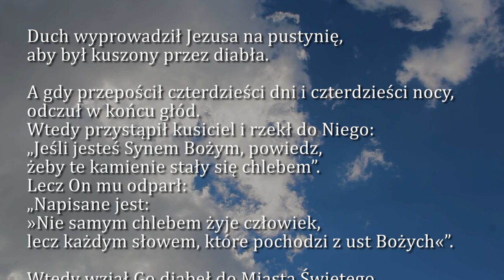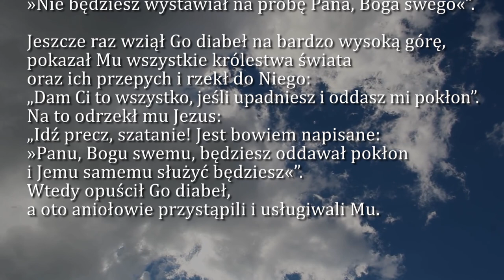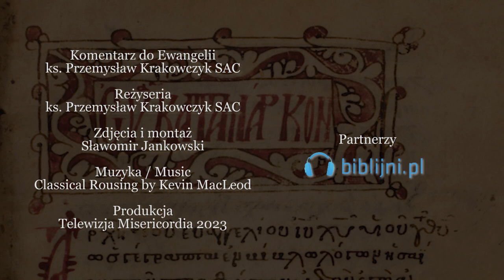Dobra Nowina na dziś | 26 lutego - I Niedziela Wielkiego Postu (rok A)